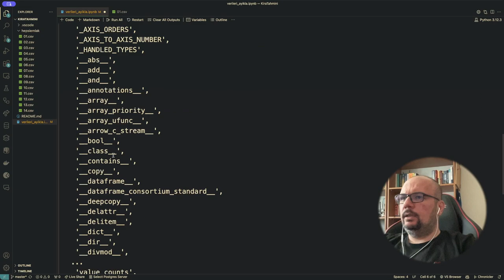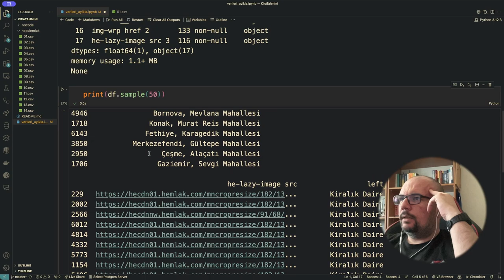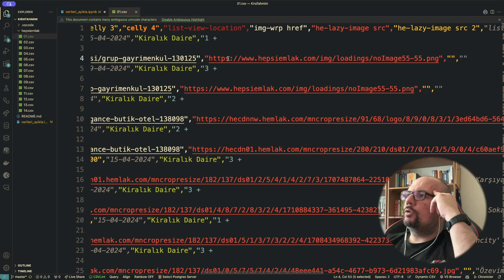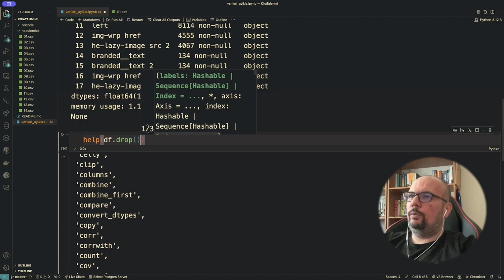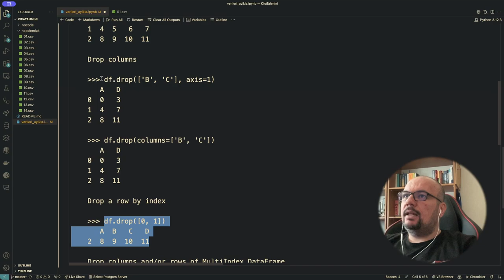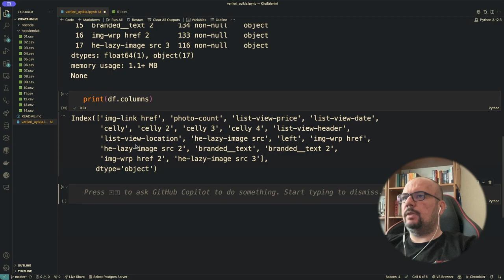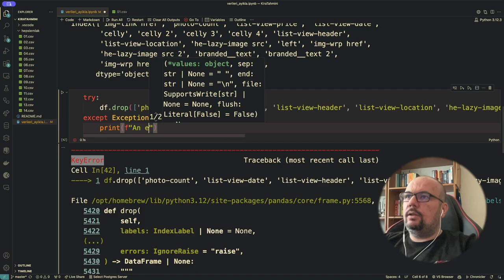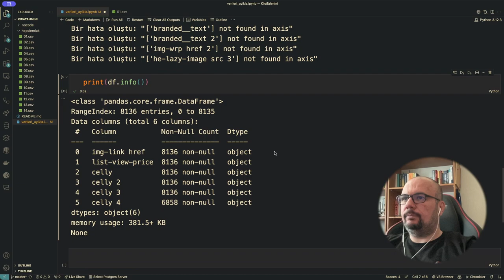4. Bölüm: Kullanılmayacak Sütunların Silinmesi | Gerçek Verilerle Makine Öğrenmesi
Bu video serisi kapsamında, gerçek verilerle makine öğrenmesi modelleri oluşturarak kira tahmini yapılmasını amaçlayan bir proje geliştirilmiştir. Bu video serisini takip ederek aşağıdaki temel başlıklarda uygulama yapacaksınız:

- veri seti üzerinde veri ön işleme işlemleri
- veri seti üzerinde istatistiksel analizler
- makine öğrenmesi ile tahminleme
- sonuçların yorumlanması ve değerlendirilmesi

Bu video serisinde aşağıdaki Python paketleri kullanılmıştır:

- numpy
- pandas
- sklearn

Bu video serisi kapsamında geliştirilen proje Ege bölgesindeki kiralık ev ilanlarına odaklanmıştır. Proje sonunda elde edilecek makine öğrenmesi modeli ile kira bedelini aşağıdaki girdileri kullanarak tahmin etmektedir:

- Evin bulunduğu il
- Evin bulunduğu ilçe
- Evin bulunduğu mahalle
- Oda sayısı
- Salon sayısı
- Metrekare değeri
- Bina yaşı
- Evin bina içinde bulunduğu kat

Kira değeri hem sürekli hem de kesikli olmak üzere iki ayrı türde ele alınmış ve iki ayrı makine öğrenmesi modeli ile tahmin edilmiştir.

Kira bedeli doğrusal bağlanım (linear regression) kullanarak sürekli bir sayısal değer olarak tahmin edilmiştir.

Kira bedeli belirli aralıklara bölünmüş ve böylece sıra bilgisi de içeren (ordinal) kategorik bir değişken olarak ele alınarak rassal orman (random forest) modeli ile sınıflandırma (classification) tahmini de yapılmıştır,

Son olarak özel metrikler geliştirerek farklı açılardan modellerin tahmin kabiliyetlerinin yorumlanması gerçekleştirilmiştir.

Bu video serisi boyunca yazılan bütün kodların GitHub üzerinde bir proje olarak nasıl yayınlanacağına da videolarda yer verilmiştir.

Bu video serisi ile ilgili sorularınızı çekinmeden bana iletebilir, görüş ve önerilerinizi paylaşabilirsiniz.